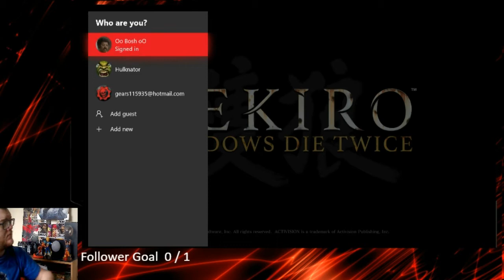Sekiro Shadows Die Twice Playthrough Part 1